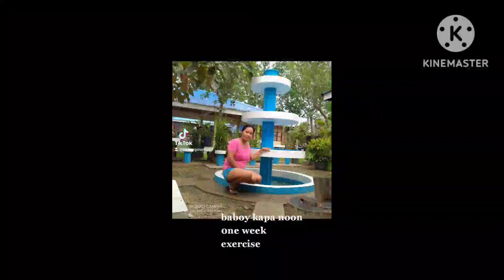my routine fitness